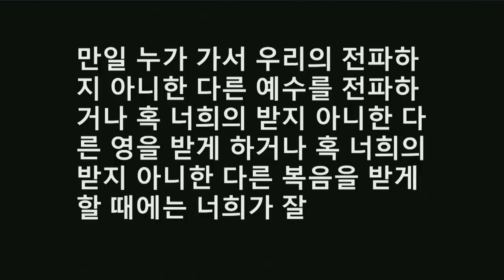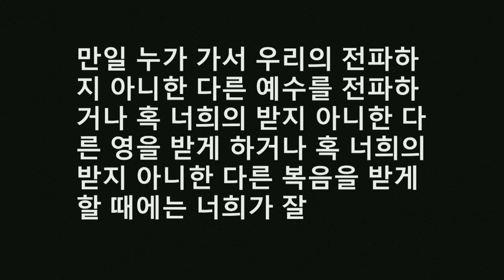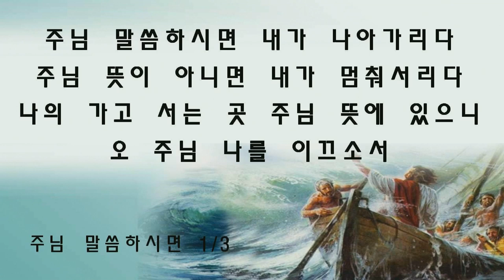이 종 선 목사 치유성회 (20191112 저녁집회)